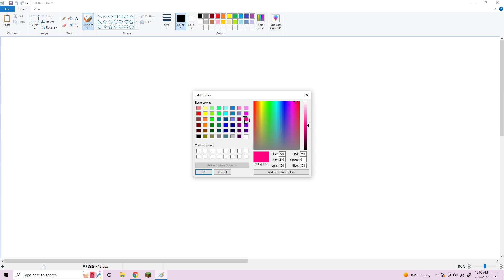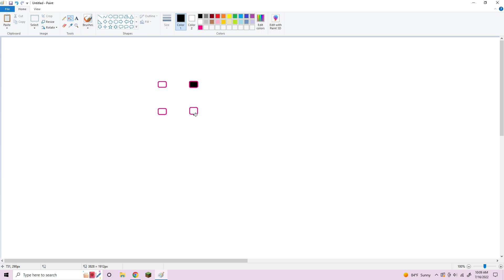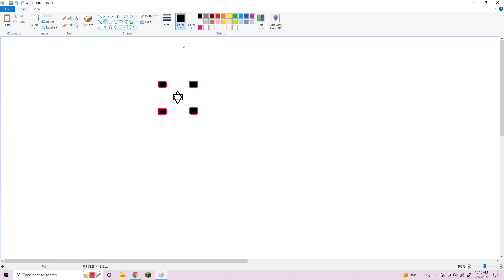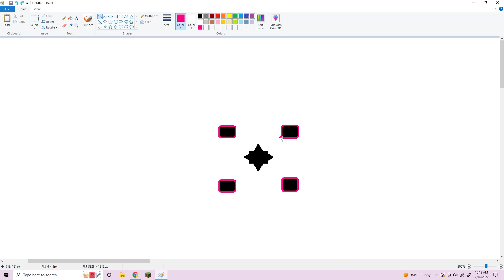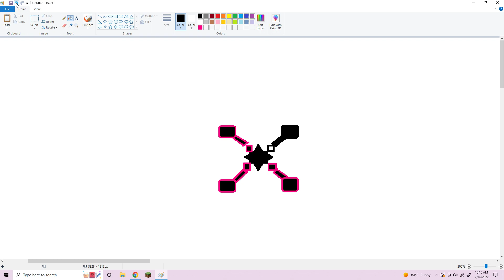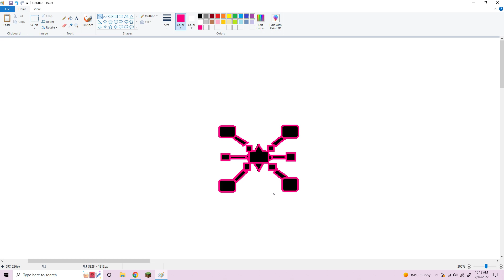making my geometry dash icon from memory in paint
warning: bad art ahead